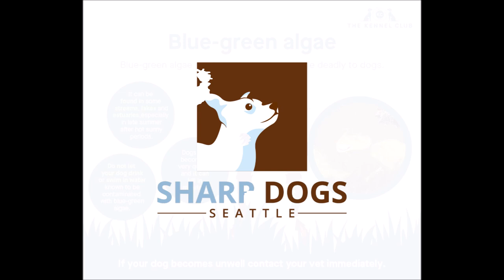Wat3r Dogs & Wat3r Wh33ls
*With the Emerald Gr33n City USA & The Gr33nwich UK.*